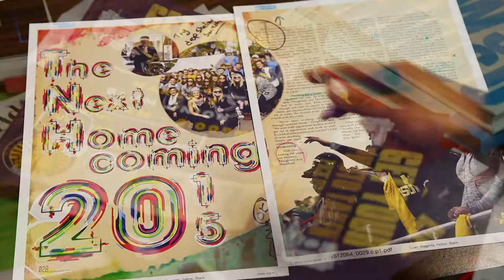Griffon Yearbook Promo (Missouri Western State University)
Promotional video for Griffon Yearbook.
Missouri Western State University